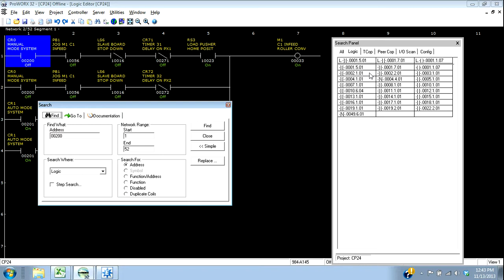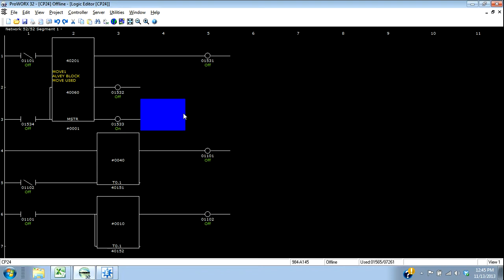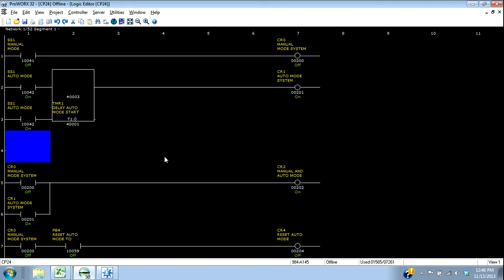3 - Proworx32 Searching Program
This Video will walk you through searching the PLC program for contacts, coils or instructions in Proworx32